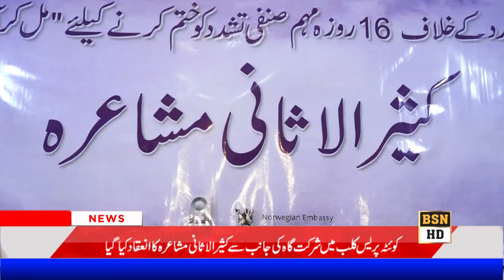Multi-Language Mushara at Quetta Press Club